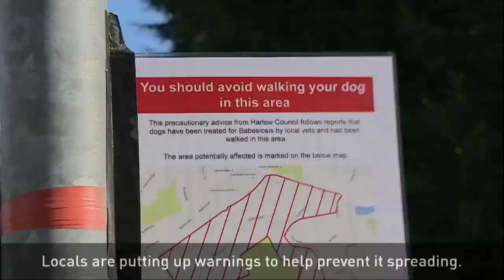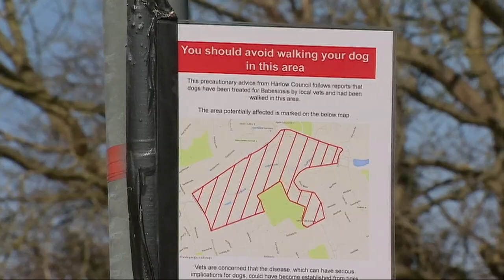Potentially fatal tick Infection for dogs arrives in England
A potentially fatal foreign tick has arrived in England and is infecting dogs with babesiosis. Report by Jessica Wakefield.